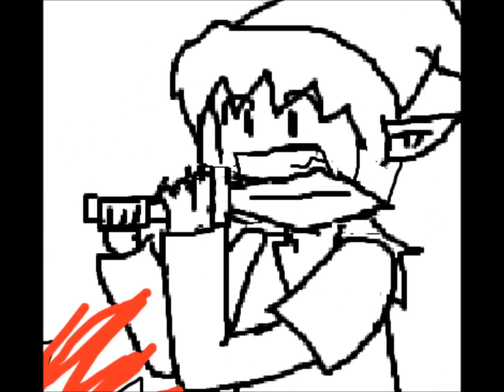Confront! You Look so Cool! (UTAU) Yume Club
Well guys, here's our first video. I made it with a lot of dedication!
Sincerely, Captain Haru.